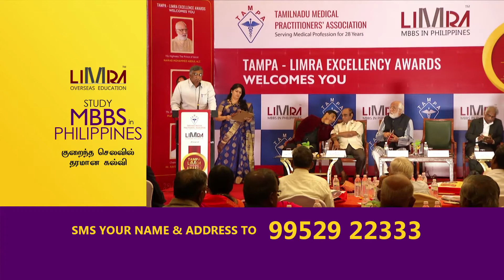TAMPA - LIMRA EXCELLENCY AWARD - 2017 - DR HEMANTH RAJ